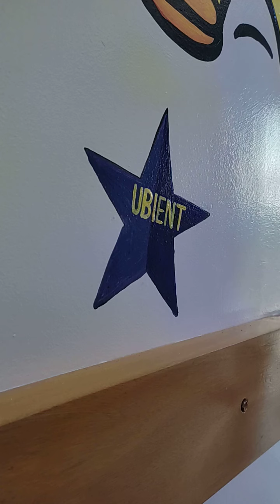Painting Hubient Logo On A Wall!!